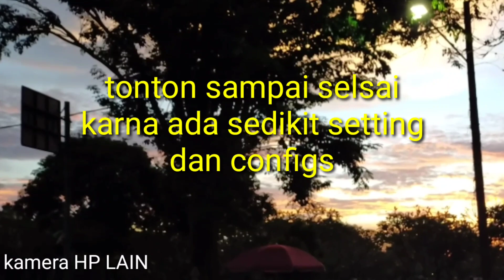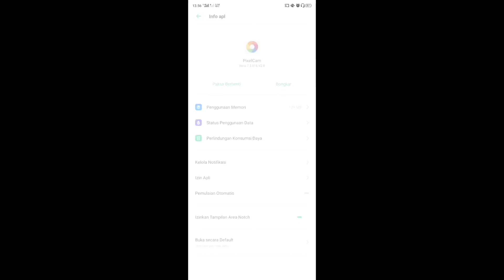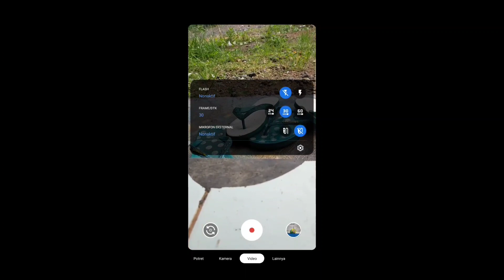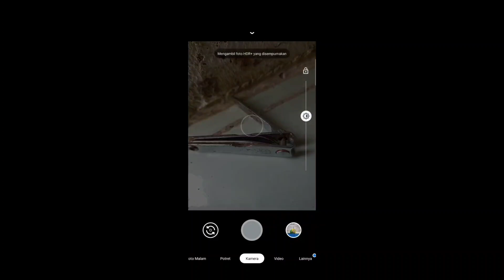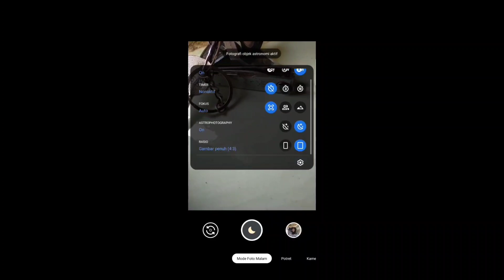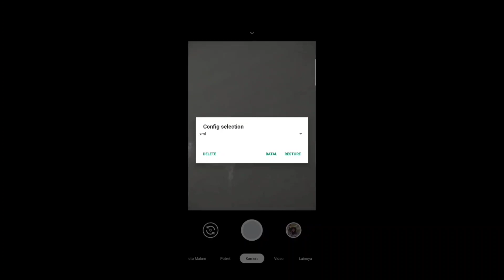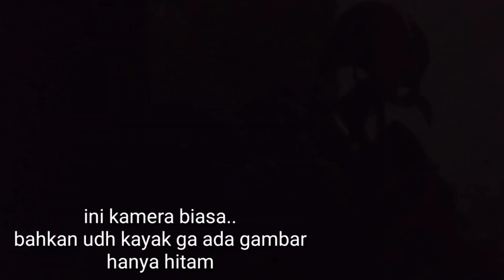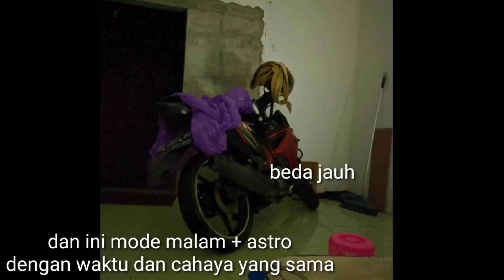GCam Astrofotografi OPPO F11/PRO ,AKHIRNYA cuyy...jernih parah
Sebelum download

Configs

kalo link satu susah pakai link 2

link 2

Note
Kalian coba di f11 kalian
Dan mungkin saja
GCam ini tidak bisa di pakai di semua f11
Karna perbedaan update softhware

untuk A9 LANCAR JAYA
a5 coba kalian download aja

gcam ini menjadi daily foto buat ane...karna sesuai ama selera ane